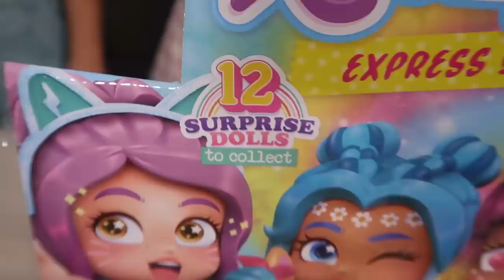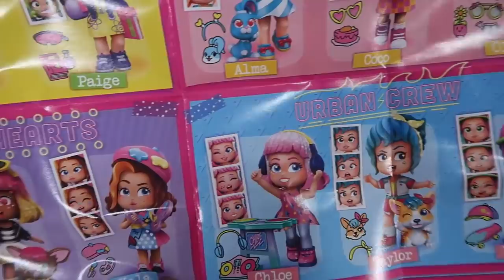NOS CONVERTIMOS en MUÑECAS KOOKYLOOS 👩 CAMBIO de LOOK CON MIS AMIGAS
👧 Nos convertimos en las nuevas Kookyloos, 12 mini muñecas para coleccionar ¿Descubres su mundo conmigo?

Otros videitos chulis de tiendas...

Si quereis contactar conmigo:

Arantxa Parreño
España